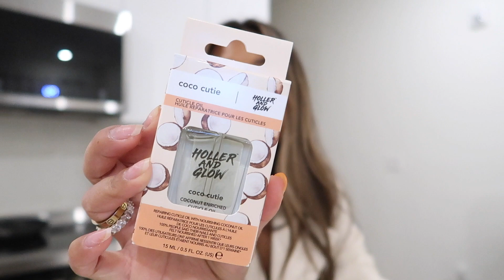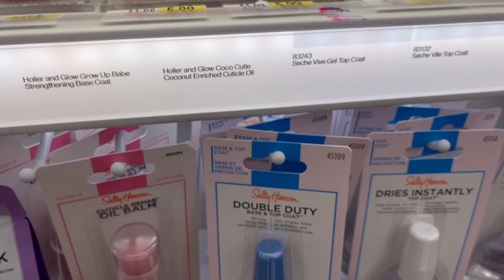VLOG: new skincare haul, Glassons haul + styling tips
xx Taylor

tan halter knit top (thought it was sold out but available!)
Let me know if I missed anything or you want something else linked!
Follow Me//
Amazon shop